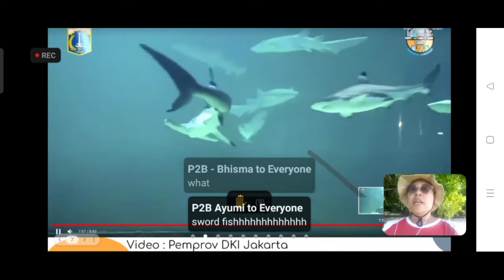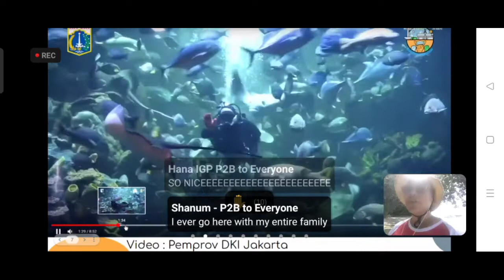Virtual Field Trip Kinderfield Depok Kelas 2 SD